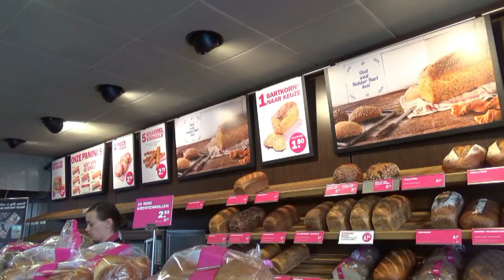bakker bart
Beschrijving